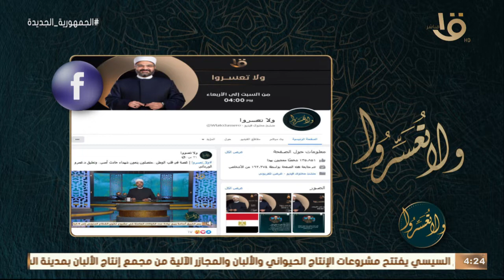ولا تعسروا | عمالة الأطفال مع د. عمرو الورداني الحلقة الكاملة 13-6-2022